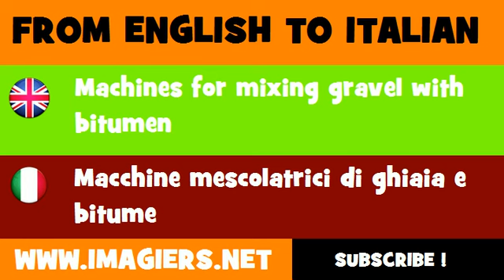FROM ENGLISH TO ITALIAN = Machines for mixing gravel with bitumen